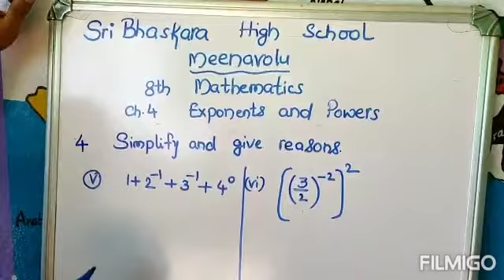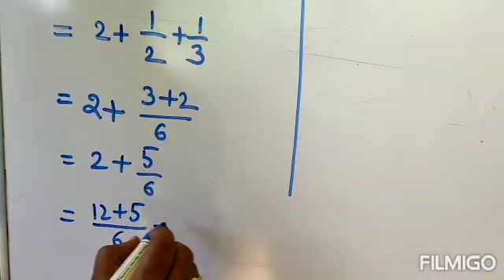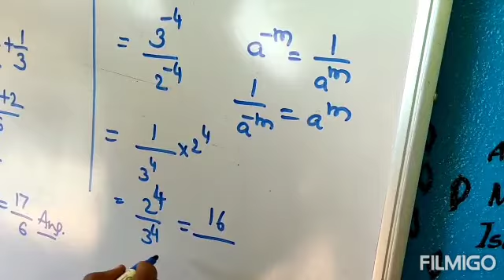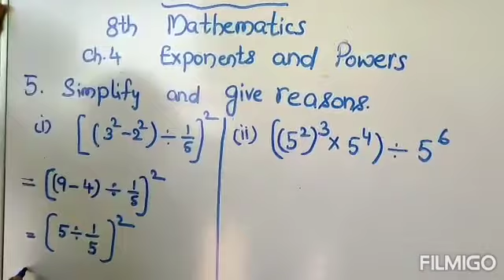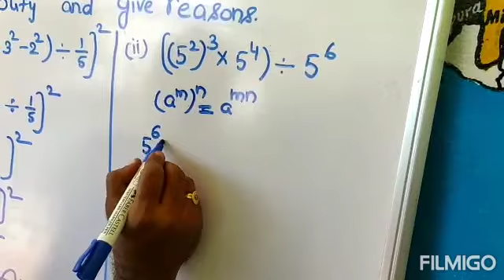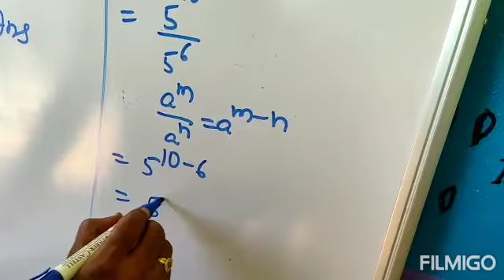8th class mathematics, Exponents and powers part-3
శ్రీ భాస్కర మెమోరియల్ స్కూల్